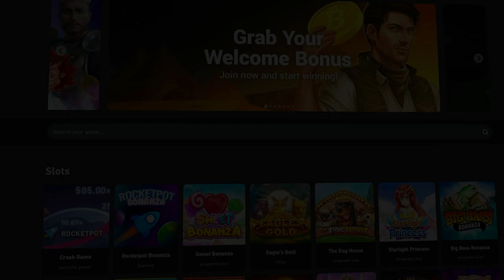LUCKY WILDS SAVED THIS BONUS!! (GEMS BONANZA)